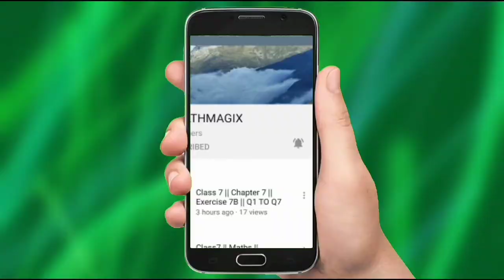Class 8 || Important Questions For Exam